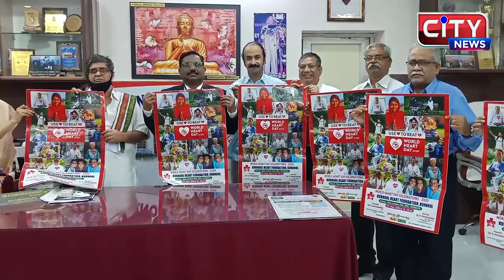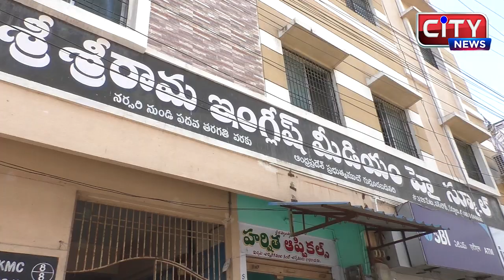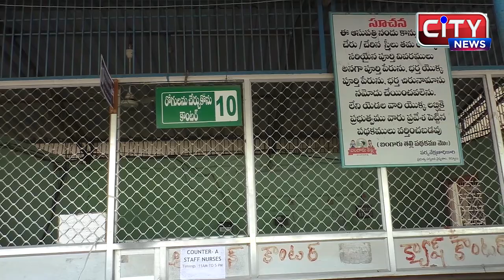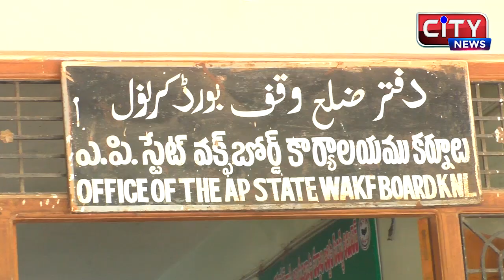KURNOOL CITY NEWS || 23_09_2020